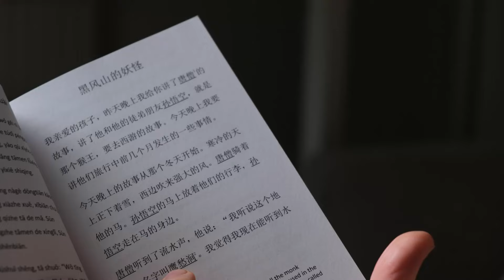4 Things I Wish I Knew About Learning Languages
Learning a new language can seem tricky for many people. I know I could have saved myself so much time had I known the simple things I share in this video.

📚Learn a language through the power of stories: